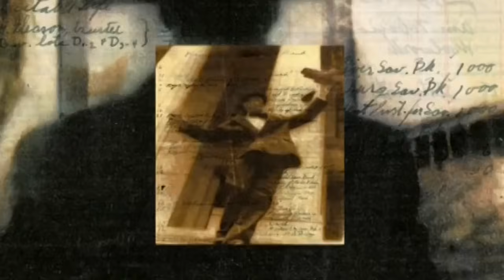¡Top 10 Canciones Pop de los 2000 en Español!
Viaja a la década caracterizada por la diversidad con esta lista que te hará bailar de maneras diferentes.